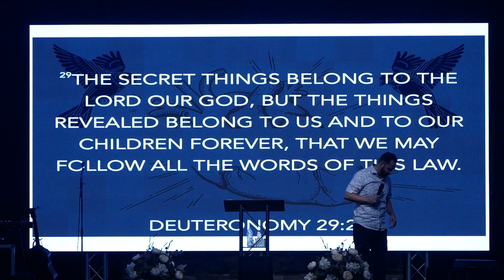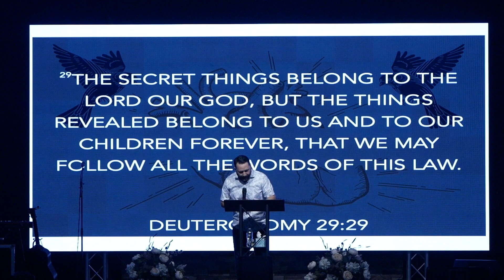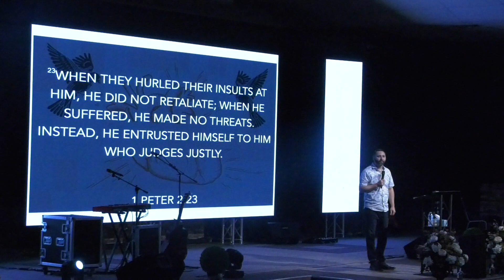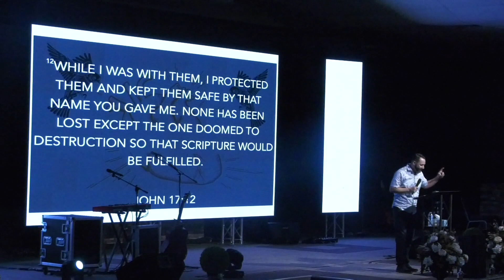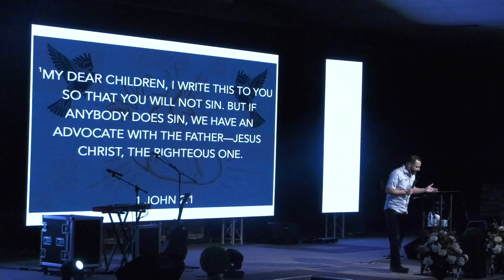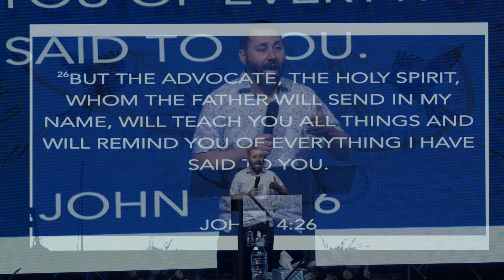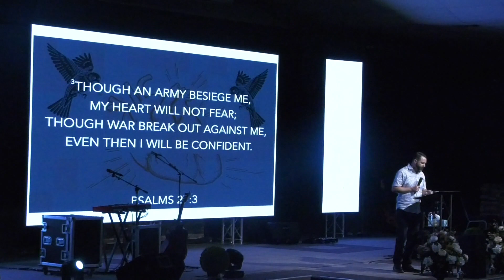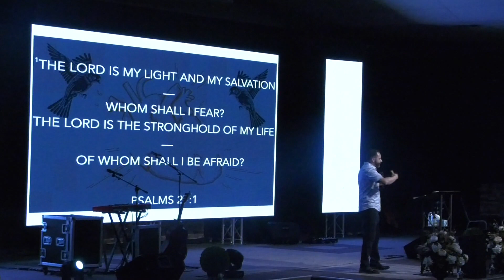"The Heart of God" (Part 5) Associate Pastor Duke Backus Rock of Ages AOG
On this Wednesday midweek service, Associate Pastor Duke Backus brings the message of "The Heart of God" and how God's heart is to love you and to continuously look toward Him no matter the circumstance.